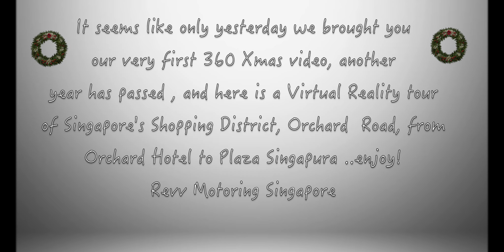360 Xmas 2017 on Orchard Road Singapore - by Revv Motoring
Tis the season once again! Yes folks, it's that time of the year again, to get out your X'mas tree and start getting presents for those all around you. How time flies, and here we are once again presenting you our 2nd Christmas video already, and yes its in 360 once again. This time round we had the new Nissan X-Trail to be our choice of transport for this Virtual Reality video which we shot , which showcases the long stretch of our shopping district, Orchard Road. So if you are abroad and have will be missing the lights or a someone who has never seen the Orchard road light up, this video is for you. Just a quick note, let us all not forget the less fortunate on this special time of the year, as they say it's always better to give than receive. Merry Xmas all , from all of us here at Revv Motoring!! Ho! Ho! Ho!